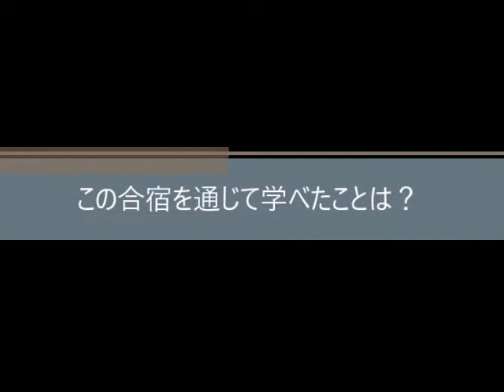プロと行くシドニーバスケ短期留学 一般参加者 市村さんインタビュー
2017年12月17～24日
オーストラリア シドニーにて、プロ選手２名をお呼びして
一般参加OKなトレーニング合宿を開きました。

今回はコーチ兼トレーナー志望参加者である
Bリーグのコーチとしてのトライアウトにも参加している市村さんへのインタビュー動画をアップさせていただきます。